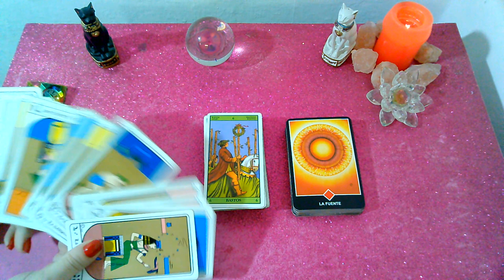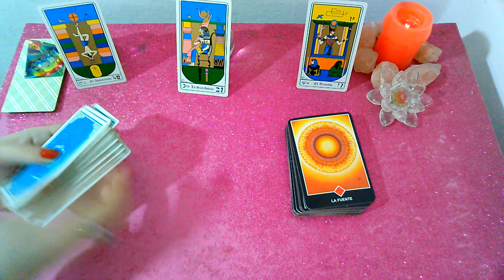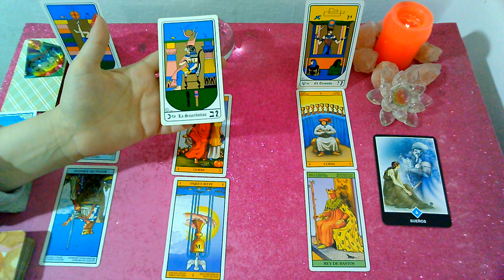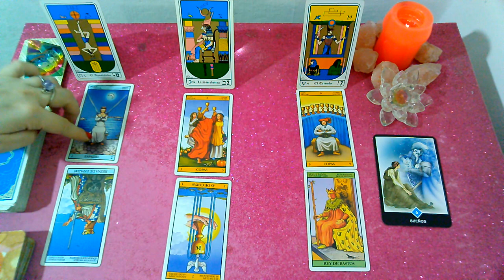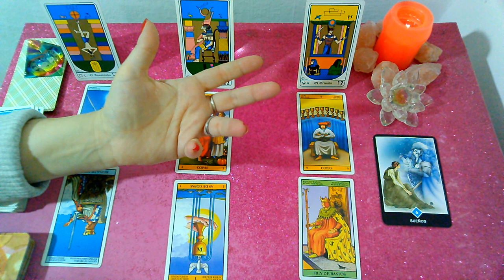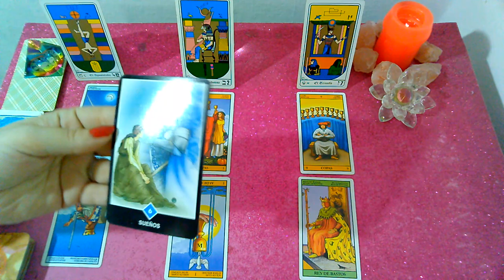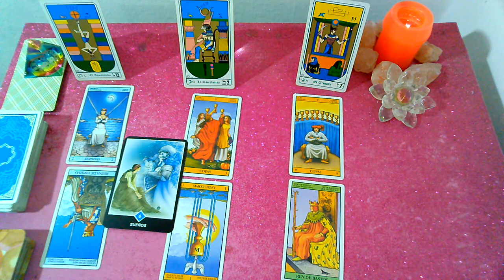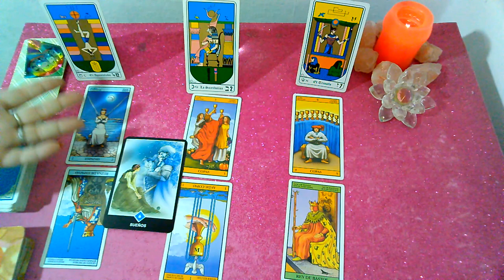*GEMINIS*♊"EX PAREJA" Que siente?Que piensa?Que hará al respecto?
Lectura Intuitiva de EX PAREJA para el signo de ARIES, sol, luna y ascendente para OCTUBRE 2019